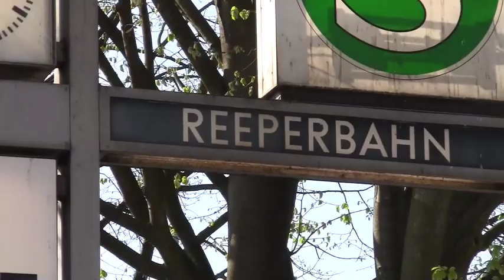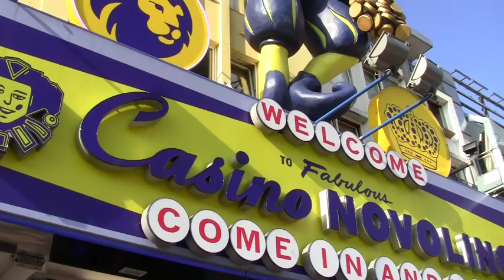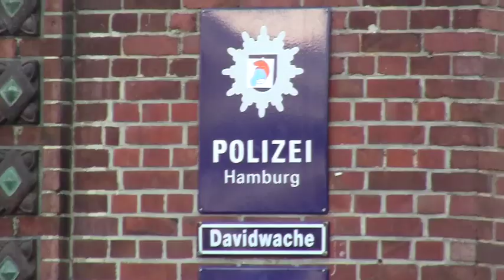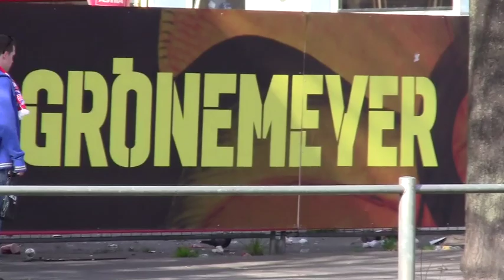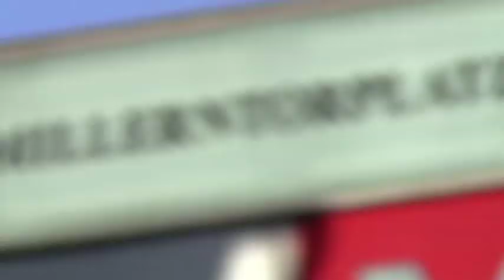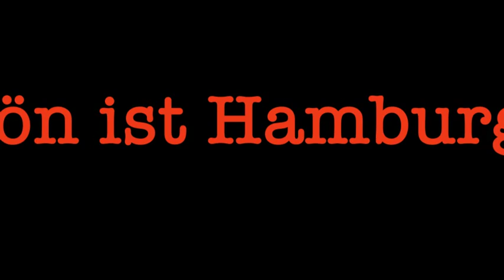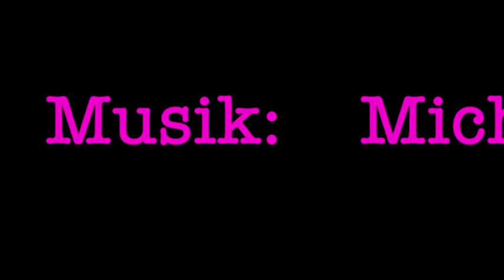So schön ist Hamburg-Reeperbahn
Schön verwackelte Bilder von ein paar schönen Ecken in Hamburg. Übrigens-die coole Musik kann man überall downloaden!